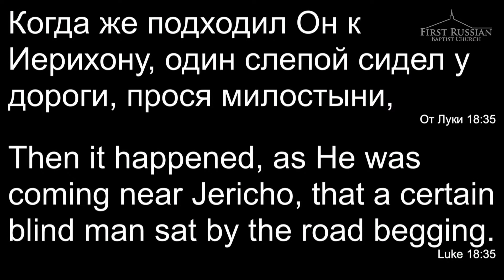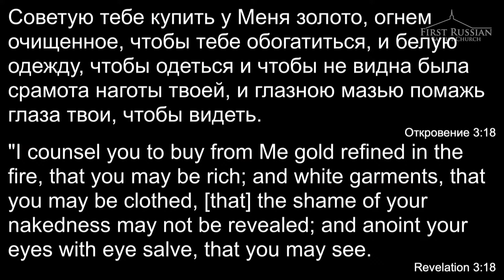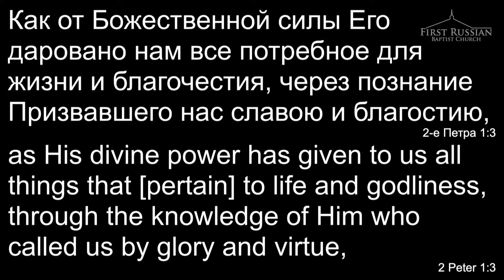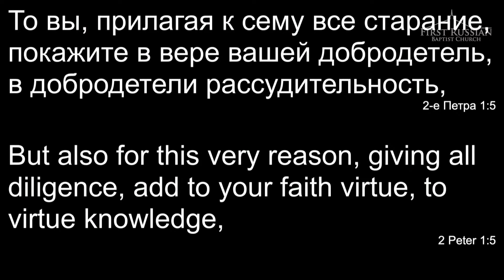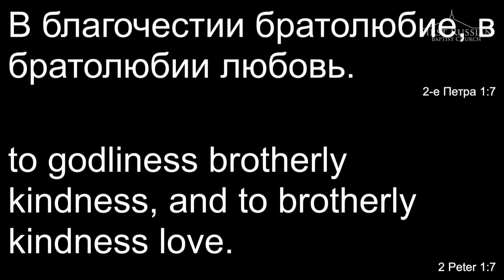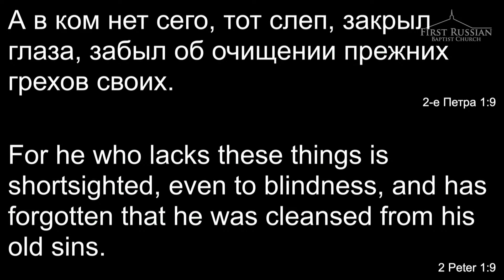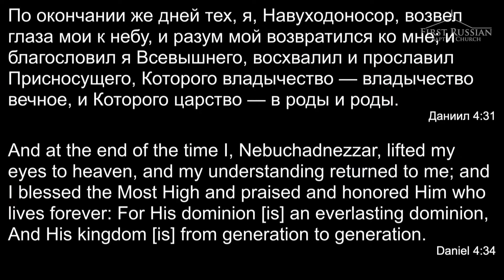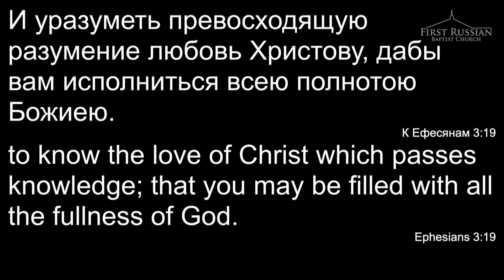К. Саранди - "Духовное, Физическое Зрения" Часть 2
Второзаконие 29:4

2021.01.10 - Sunday Morning Church Service